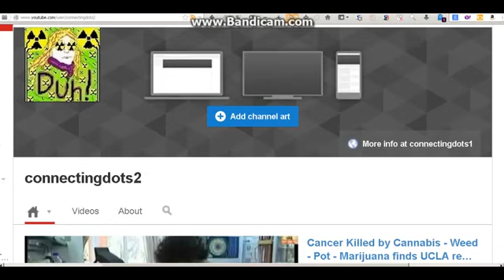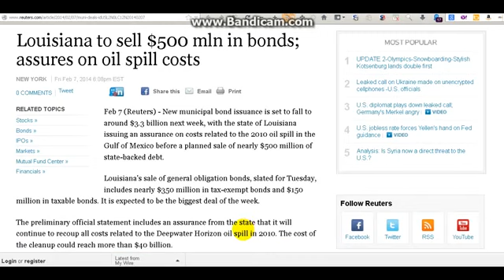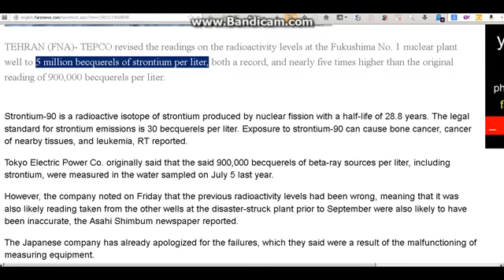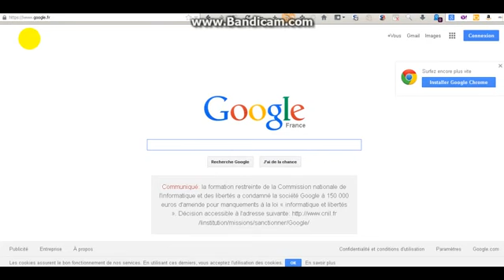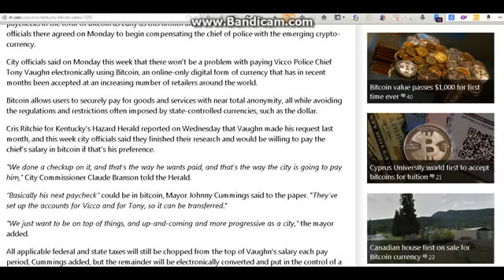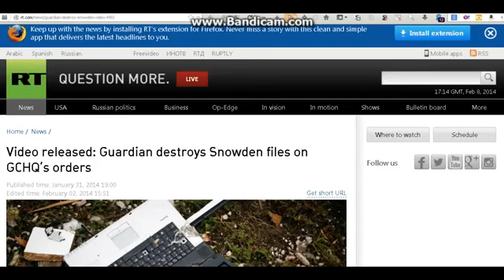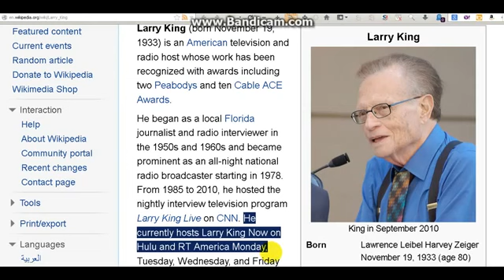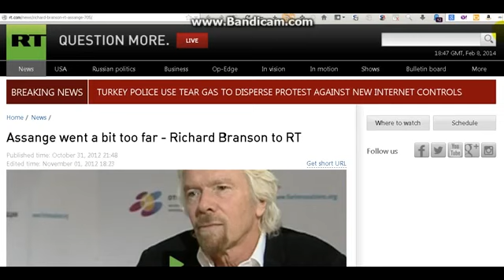Fukushima Day 1065 ☢ TEPCO Strontium Lies & Google Spies + RT News & Alex Jones Hypocrisy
Louisiana to sell $500 mln in bonds; assures on oil spill costs

French court orders Google to display fine for privacy breach

Google France: (the Notice was only for 48 hrs so it may no longer be posted by the time you click th elink below)